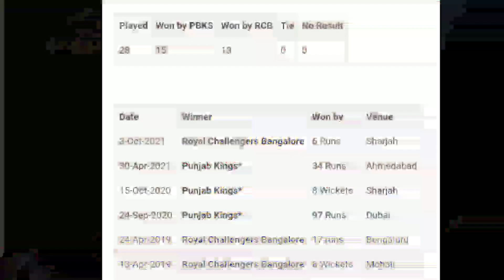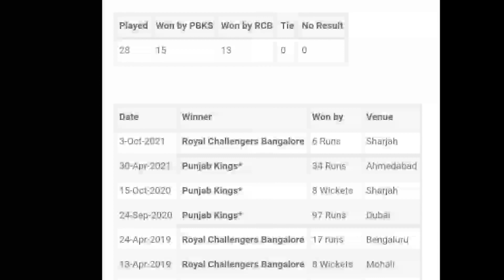ಯಾವ ತಂಡ ಬಲಿಷ್ಠ ಗೊತ್ತಾ | IPL 2022 RCB vs PBKS Comparison | Which Team in Strong Pbks vs RCB